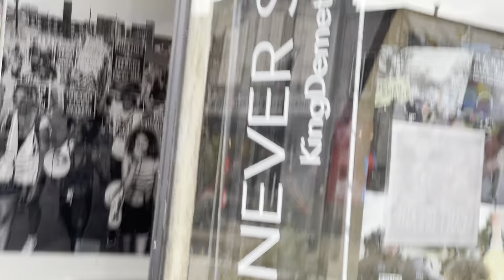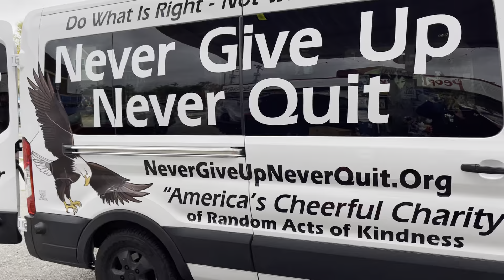Despite Tragedy, Minneapolis IS an AMAZING City!!!